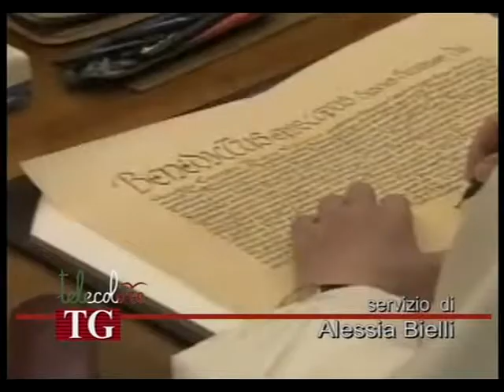L'arcivescovo di Salerno "spiega" le dimissioni di Benedetto XVI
Le dimissioni del Papa hanno sicuramente sorpreso tutti ma dietro questo suo gesto non ci sarebbe nulla di improvvisato e nemmeno una fuga. A dirlo l'arcivescovo di Salerno, monsignor Luigi Moretti che ha voluto incontrare i giornalisti dopo la decisione di Bendetto XVI. (150213 Alessia Bielli)